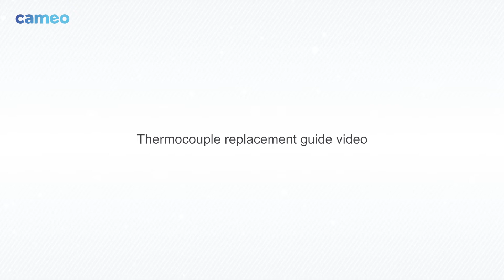5 CAMEO CSF 200S Zirconia Fast Sintering Furnace Thermocouple replacement guide video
CSF-200 is a special furnace for rapid sintering of zirconia materials. As a new generation product of cameo zirconia rapid sintering furnace, it perfectly matches Aidite zirconia materials. At the same time, the design of opening the furnace at 900°cto cool down and adding intelligent management modus has greatly improved the processing efficiency of dentures. Two sizes, different application scenarios The design of two sizes and the medical white appearance also make it suitable for various scenes in labs and clinics.